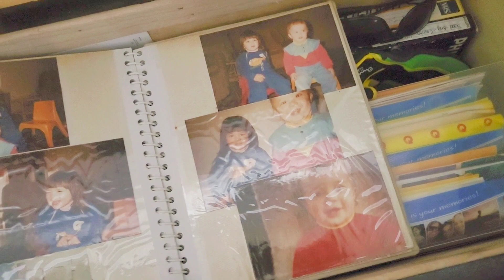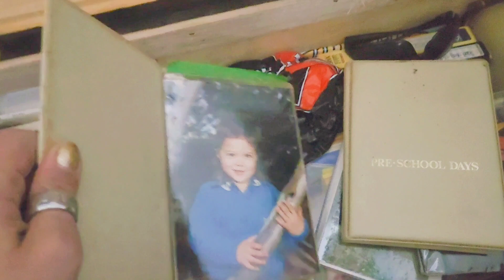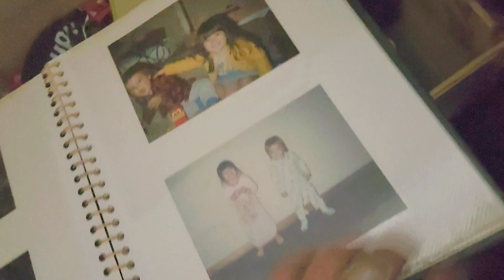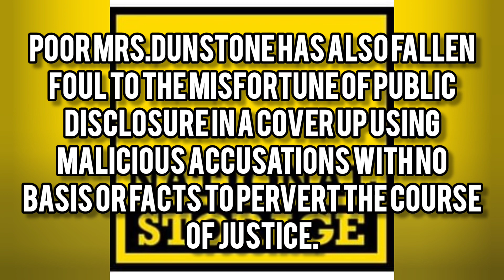National Storage Australia Aug 2023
The Story Behind the Brand BARBWIRE NOOSE.
Human Rights and Disabled persons injustices - Justice delayed is justice denied.
Malicious accusations with no basis or facts, governance criminal negligence, sex crimes cover ups, illegal acquisitions, malpractice and maladministration, a venal government and founder of Brand BARBWIRE NOOSE whistleblowing the lots.

National Storage Australia attempted insurance fraud by trying to avoid accountability in their part of property damage after my property was stolen out of the shed removalist stored for brand Barbwire Noose.

This video was made on the 14th of August 2023, while National Storage attempted to steal my personal belongings after damaging property an independent removalist delivered 2021. Barbwire Noose manufacturing equipment and these personal belongings, that have been collected over years and would be impossible to replace, were stored in Adelaide after I moved to the city in 2021. The facility during this time failed to store the equipment securely and upon myself changing the lock not allowing the company access via the key they had been issued for interstate delivery to the shed, they illegally acquisitioned my property which yesterday I collected as much as would fit in the KIA Rio. The size of my car and stored property requiring 2 trips for transportation.
The company is currently attempting insurance fraud by denying responsibility of the property damage committed by operations manger Shannon Hayman staff at the Port Adelaide storage facility stated upon my return to South Australia from interstate travel. The corporation has been reported for the missing property they have destroyed and the police have been notified of the attempt at insurance fraud.

Here's some of the possessions Marcia BNoose had stored in National Storage shed with manufacturing equipment prepared for NYFW2021 and furthermore while travelling.